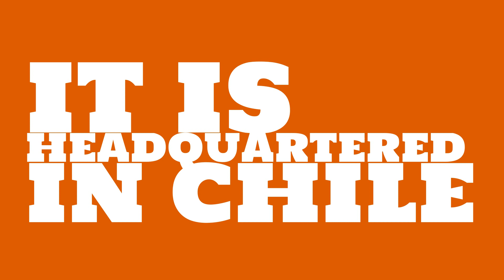What are the total assets of Cencosud?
Watch this video to learn about Cencosud.